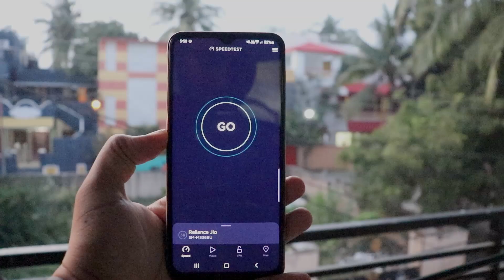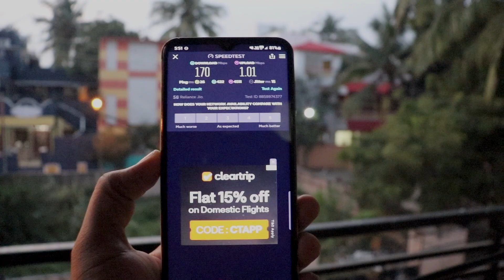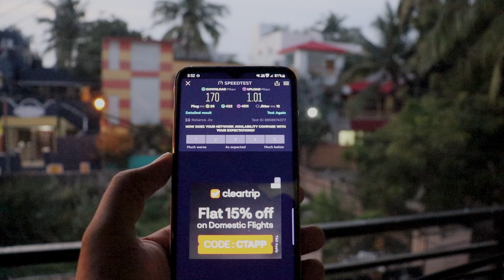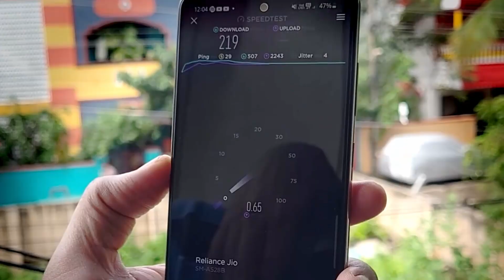JIO 5G Speed Test in Home 🚀 SAMSUNG A52S 5G & M33 5G la 5G work aagudhu 🥳🥳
In this video we have tested JIo 5G in chennai on two different Samsung 5G phones , watch the video and share your opinions in the comment section below

AMAZON OFFERS
FLIPKART OFFERS

jio 5g testing in india and jio 5g testing in india then jio 5g testing speed
jio 5g test today and jio 5g test in chennai
jio 5g test video and jio 5g test in mobile
jio 5g test tamil and airtel 5g then airtel 5g speed test also airtel 5g launch date in india
airtel 5g plus and airtel 5g plans price